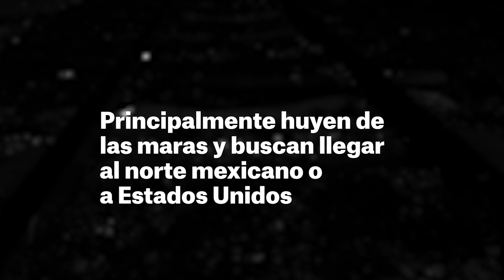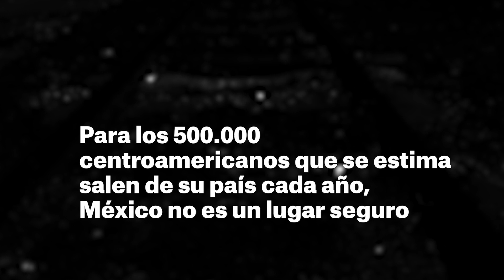México: frontera sur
Tabasco, en la frontera de México y Guatemala, es paso obligado para miles de centroamericanos que huyen de la violencia en sus países de origen.